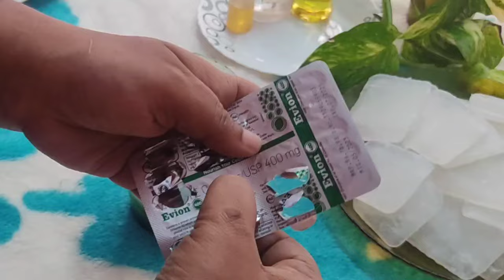Ayurvedic Soap/ആയുർവേദ സോപ്പ് /Home made soap/Soap for pimple acne removal#memoriesbringbackchannel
Ayurvedic Soap/ ആയുർവേദ സോപ്പ്/Home made soap#memoriesbringbackchannel